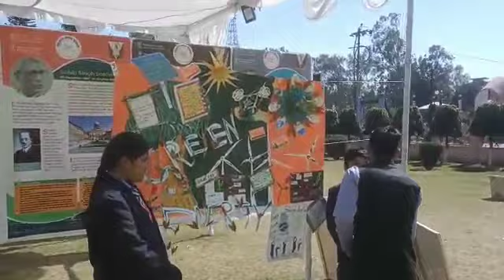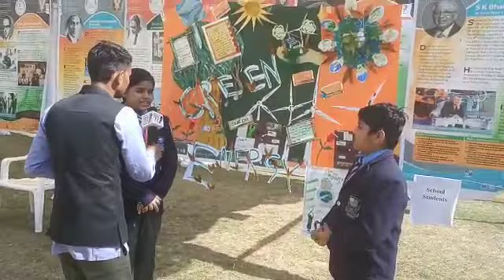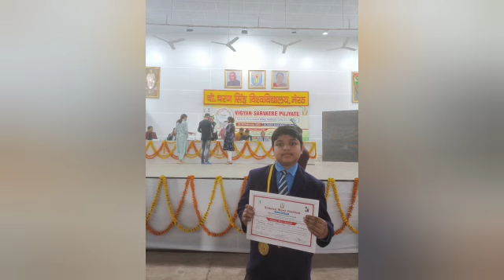Presentation on Green Energy